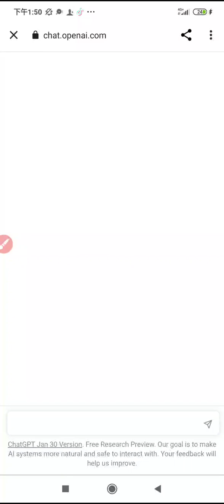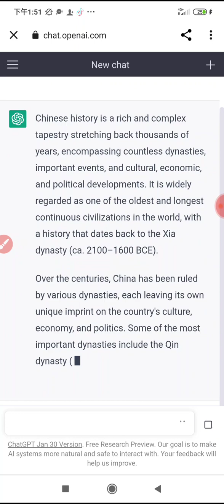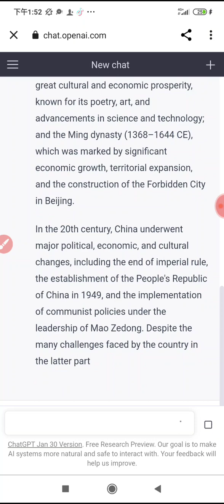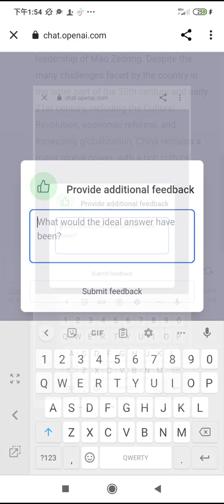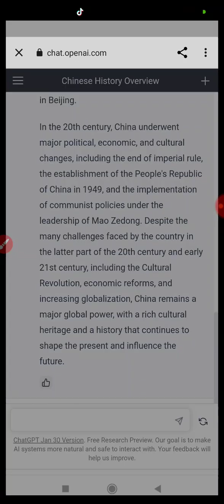中國的歷史 （使用#聊天機器人 產生的實況--202302中美聊天機器人的對話 AI烏托邦 chatGPT 網站實況及線上問答，問#Chinese history ）(3)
20230209中美聊天機器人的對話 AI烏托邦 chatGPT 網站實況及線上問答，問#Chinese history